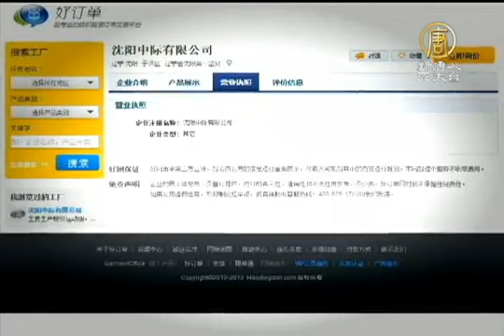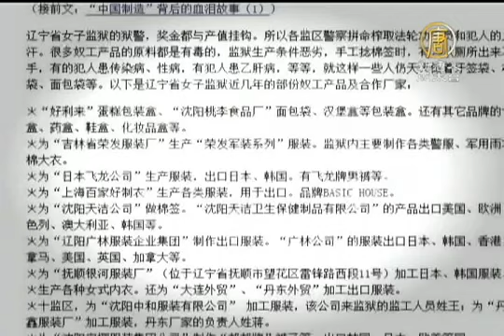【监狱 中国热点真相最新新闻】「中国制造」 再曝奴工产品